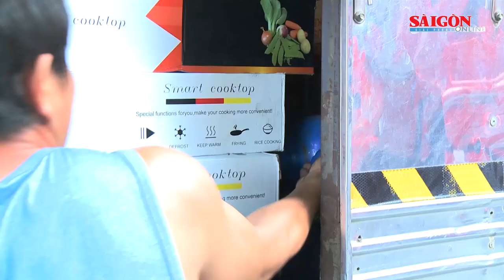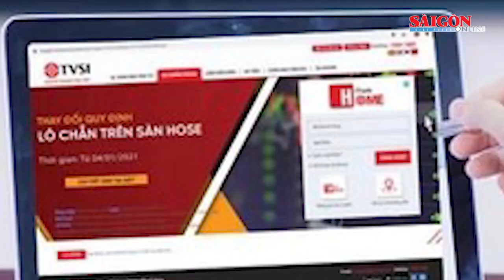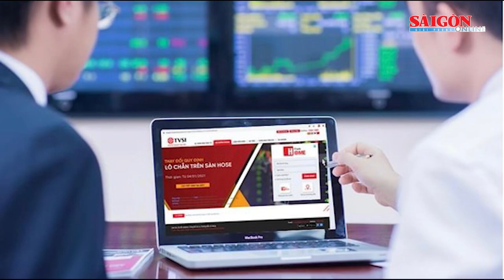Phát hiện, thu giữ 129 bình chứa khí cười; Tạm giam 9 đối tượng vụ bắn c.h.ế.t người | Tin nóng 20H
Tin nóng 20H ngày 26-6 có các thông tin đáng chú ý: Mâu thuẫn trong đám giỗ, một người bị đâm tử vong ở Bắc Giang; Công ty Cổ phần Chứng khoán Tân Việt bị đình chỉ hoạt động mua chứng khoán từ ngày 27-6; Bắt đối tượng vận chuyển, tàng trữ nhiều vũ khí, thuốc nổ trái phép…